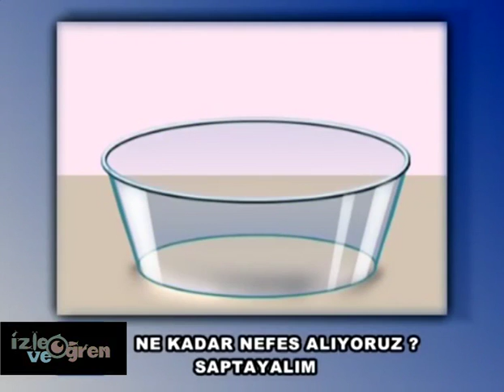Ne Kadar Nefes Alıyoruz ? İzle ve Öğren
Bilinçsiz bir durumdaysak otomatikman nefes alırız. Bu bölümü okumaya başladığınızdan bu yana farkında olmadan 15-20 kez nefes aldınız. Normal koşullarda bir insan dakikada 15, 24 saatte 20 bin kere nefes alır. İki akciğerimiz köprücük kemiğimiz ile diafram arasında uzanır. Akciğerlerimiz yumuşak, sünger dokusunda, elastik ve çok hafiftir. Her biri ortalama 454 gram ağırlığındadır. Akciğerler plevra adı verilen akciğer zarı ile kaplıdır. Gelişmiş bir insanın akciğeri 3 litre hava tutabilir. Normal solumada yaklaşık yarım litre hava ciğerlere girer ve çıkar. Fakat ağır antrenman esnasında bu miktar bir solukta 4 litreye ulaşabilir. Ciğerlere alınan havada oksijen oranı yüzde 21, dışarı verilen havada oksijen oranı ise yüzde 16'dır. Büroda çalışan bir kişi günde ortalama 11 bin 352 litre hava solur. Dolayısıyla havadan aldığı oksijen miktarı günde 570 litredir. Akciğerlerimizin kasları yoktur. Göğüs boşluğumuzda çevresindeki kaslar soluma işleminin gerçekleşmesini sağlar. Bu işlemin büyük bir bölümü diyafram tarafından gerçekleştirilir. Bu kas düzlemi omurgadan göğüs boşluğuna doğru genişleyerek akciğerler için hareketli bir taban oluşturur. Normal solunum esnasında diyafram 2.5 cm. kadar hareket eder. Fakat yorucu bir faaliyet esnasında çok daha fazla hareket edebilir. Derin bir soluk aldığımızda kaburga kemiklerimiz arasında bulunan kaslar göğüs kafesimizi genişletip daraltırlar.